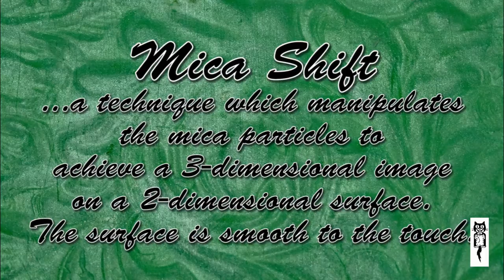"Art de la Fleur" by Black Cat Blues-Premium Hand Made Art Soap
What it took to create this piece of art soap:  The Mica Shift, extruded soap clay, clay cutters, push mold, color shapers, the infamous tissue blade, other assorted tools, and of course sugar pearls.

FYI, it took about 1.5 hours to create each piece of art of the top of each bar of soap.  The majority of that time was in making the mica shift.  Seven different mica shifts were produced from texture mats and texture rollers.  Thirteen bars of soap were made along with one prototype (practice piece).  I got really proficient at creating the mica shift after the 8th bar.  The Mica Shift is visually more apparent when using colored soap clay.  However this design required a white background.

Fragrance Oil:  Fresh Cut Grass.  To my nose this fo smells like a freshly mowed lawn with the addition of the botanicals from my garden.   I had a different plan for the soap base.  However the fo accelerated and original plan had to change.

Thank you to Ellen Jent for the use of one line of her lovely artist poem.  Thank you Ellen.  You are an artist with words.

To the viewers and subscribers of this channel:  My hope is to inspire you to create and to push the limit with whatever medium you choose to work with.  Thank you all for your kind words and support.  We all inspire each other.  Blessings.  Namaste.